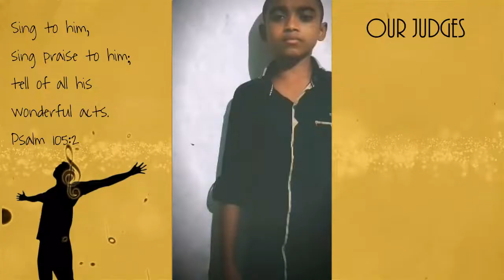സ്തുതിക്കാം ഹല്ലേലുയ്യാ Vocal Quest 2020 SH#344 Jinu Satheesh